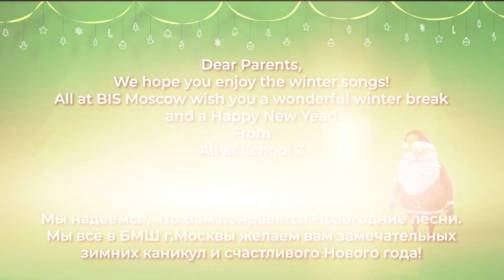New Year Songs by the students of the British International school of Moscow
GB 🇬🇧
What is the best gift for New Year? ​🎁​
The students of School 2, along with the teachers, creatively solved this question of choosing a gift for their relatives and friends. The children have prepared a New Year's concert, that we are ready to show you. 👏
We all agree, it turned out to be a real success! The students dressed in festive costumes performed famous traditional New Year songs. They managed to create a truly magical atmosphere at school. Such heart-warming congratulations from the students are certainly the best gift. Don't hesitate and sing along with us! 🎄​❄️️​☃️️🎅

RU 🇷🇺
Что лучше подарить на Новый Год? ​🎁​
Ученики Школы 2 вместе с учителями творчески подошли к этому вопросу выбора подарка для своих родных и близких. Ребята подготовили новогодний концерт, который мы готовы вам показать. 👏
Согласитесь, получилось отлично! Ученики школы в праздничных костюмах исполнили всем известные традиционные новогодние песни.  Им удалось передать поистине волшебную атмосферу в школе. Такие душевные поздравления от учеников, безусловно, дороже любого другого подарка. Не стесняйтесь и подпевайте вместе с нами! 🎄​❄️️​☃️️🎅